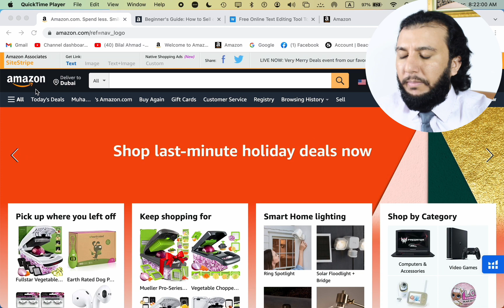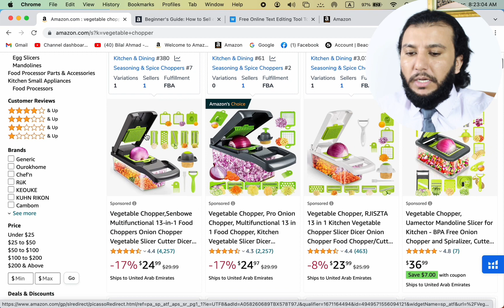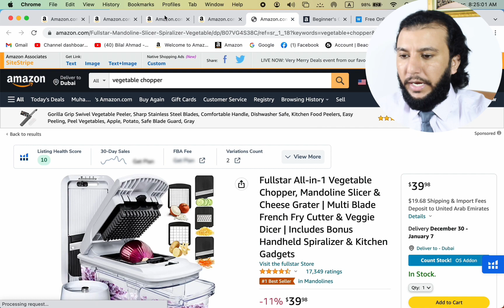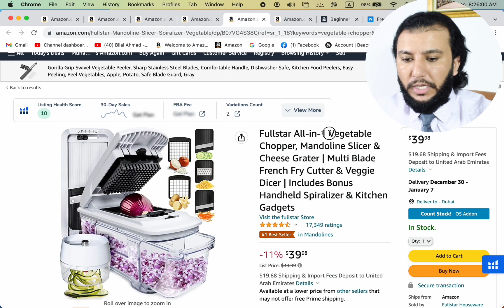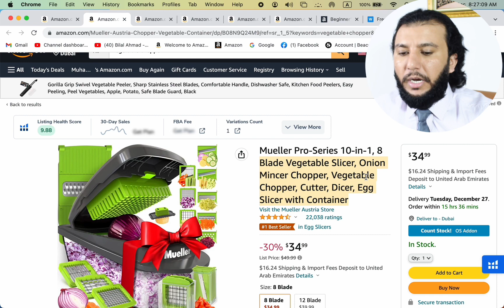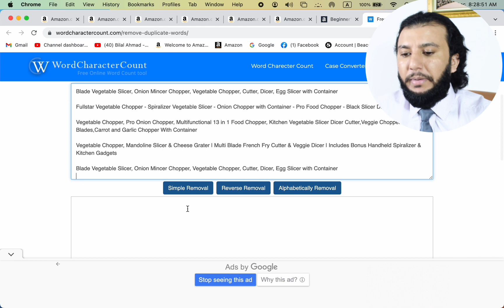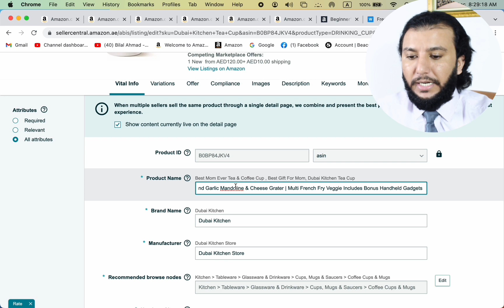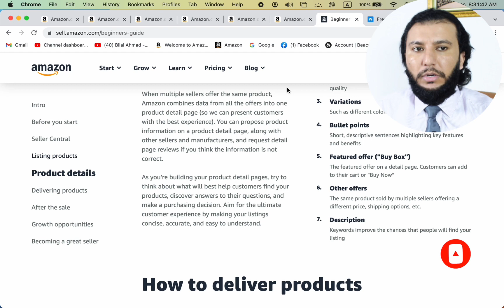Product On 1st Page | Trending Tags & Keywords | Bilal Ahmad